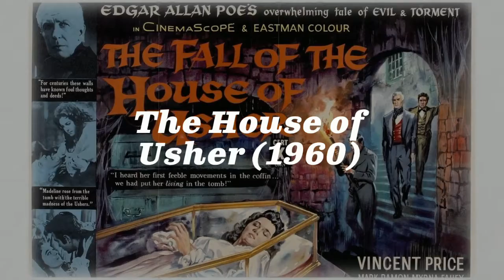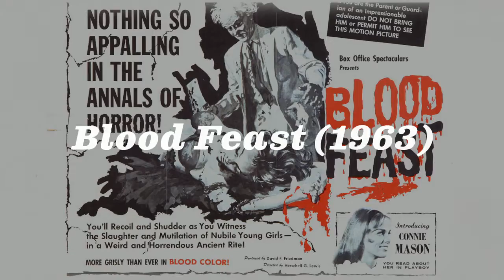Horror 101: 1960s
Welcome to Horror 101! This video looks at films from the 1960's. The Horror 101 series focuses on historically important films of the horror genre that are essential viewing for horror fans. The list was compiled by filmmaker Harrison Smith in regards to his upcoming horror film Death House. In writing Death House, Smith drew inspiration in one way or another from each film on his list.